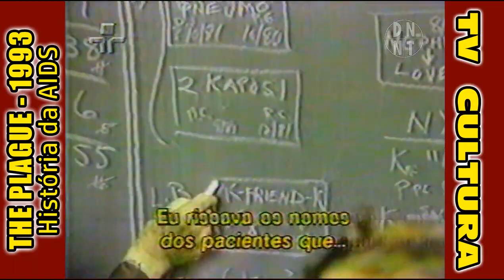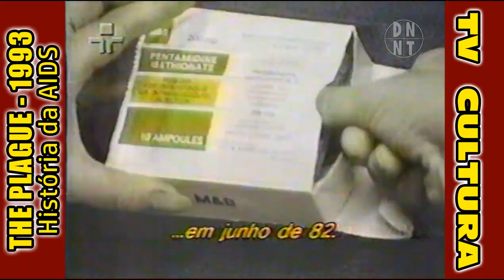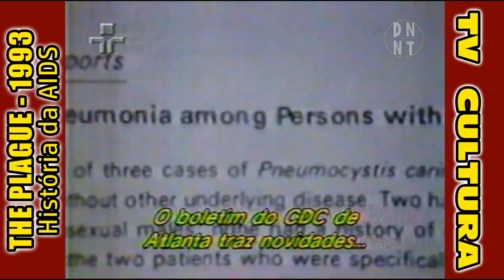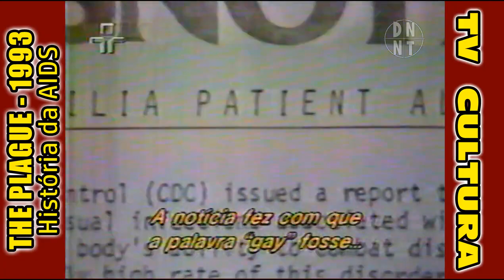The Plague (4 Part Series) Part1 'The Zero Factor' 2 of 2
Documentary series charting the history of the AIDS pandemic.
Air steward Gaëtan Dugas appears in this segment, but we now know he was NOT the so-called "patient zero," and was in fact of great assistance to AIDS research scientists

Channel4 (1993)